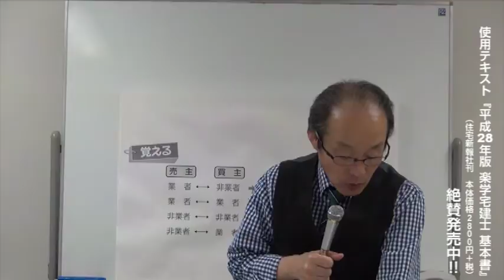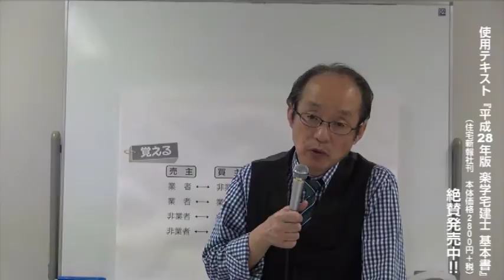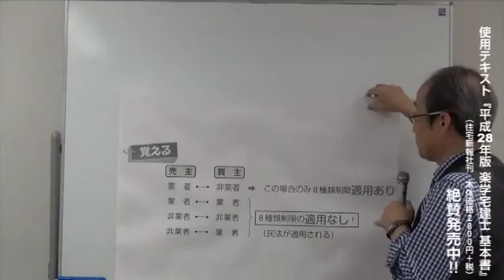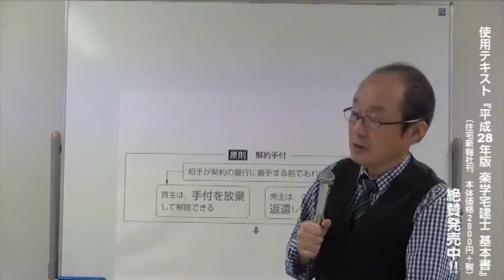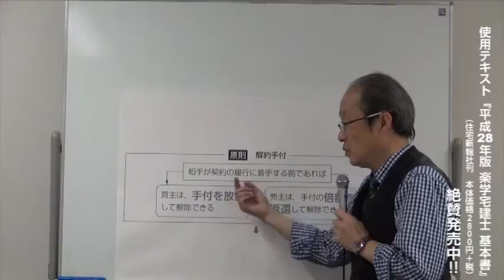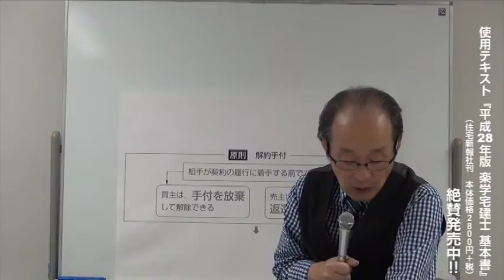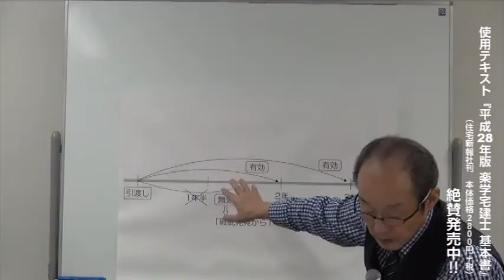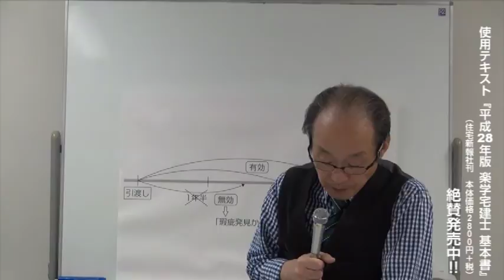平成28年度 楽学宅建士講座 宅建業法第12回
●８種類制限の大原則
●損害賠償額の予定等の制限
●手付の額の制限
●解約手付とみなされる
●瑕疵担保責任の特約の制限